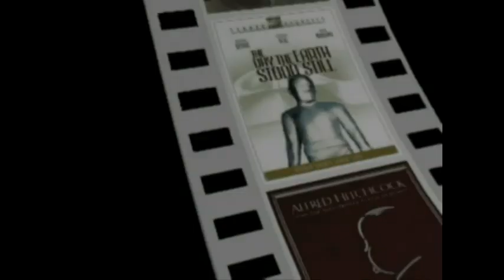DVDBeaver September 24th, 2012 CONTEST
DVDBeaver September 24th, 2012 CONTEST - Prize: brand new Criterion Blu-ray of Pál Fejös' Lonesome.